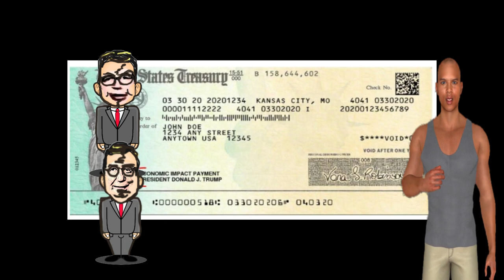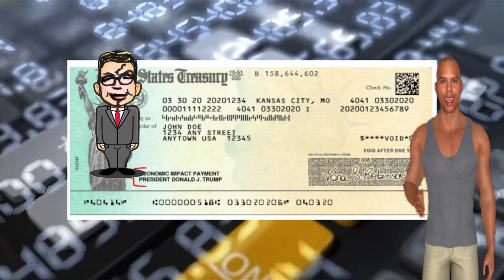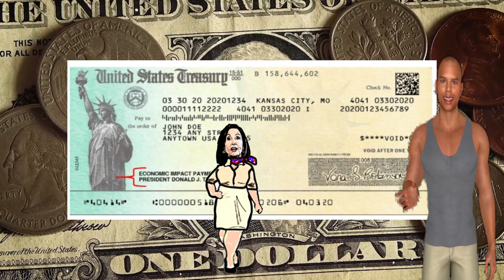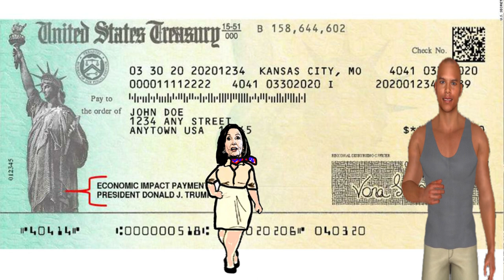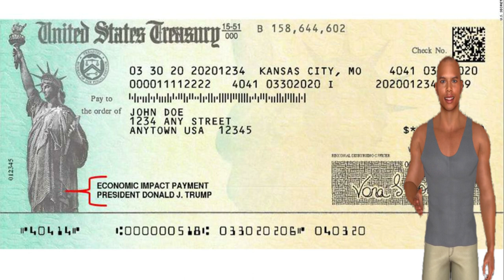Second Stimulus Check Senate Vote Results - Senate Fails To Pass Stimulus Bill In Procedural Vote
CHAPTERS
00:00 People Are Wishing The President Just Does
Executive Orders
01:50 Because 2.2 That's Three Points They Can't Get
03:12 Johnson Johnson Paused Their Stage Three Clinical
05:00 Three Whole Points To State And City Governments
07:55 The Last Debate
09:45 My Opinion, But Tell Me What You Think
11:07 The Debates That Was The Last One So You
Know This Will Lead Us Up To Whoever You're Voting For.

$908 billion stimulus - bipartisan $908 billion stimulus plan gains momentum on capitol hill.
new $908 billion stimulus bill second stimulus check update $1200 pua unemployment benefits ssi ssdi.
lawmakers unveil bipartisan $908 billions stimulus relief package.
$908 billion stimulus package next week!! pelosi backs $908 billion stimulus bill after months of holding out for more. bipartisan lawmakers unveil $908 billion stimulus package.
2 trillion stimulus plan passed in march...

while we know that pelosi and schumer don’t want to support a stimulus bill less than $2 trillion  let alone $1 trillion  they stated that they are willing to concede because: “the need to act is immediate.

stimulus check 2020 direct deposit second wave, when will you receive your sti, stimulus check who gets it &am, stimulus check irs, cares act stimulus, trump adminstration, when you should receive your $, cares act stimulus check how m, shalae morgan, brian jung, Fox Business Network, Fox Business

second stimulus check reddit september 2020 - remember  just because won't won't get a september stimulus check doesn't mean we won't get an october stimulus check. second stimulus check update | september 16 update for 2nd stimulus check (stimulus package). second stimulus check update | september 1 update for 2nd stimulus check (stimulus package). second stimulus check update tuesday september 1st here's what the payroll tax deferral action means.
second stimulus check update september 23.
second stimulus check date fox news - second stimulus check is very likely coming in july, u.
 second stimulus check update wednesday september 30th.
 about the second stimulus check and stimulus package sunday september 20th.
second stimulus check status forbes - here is your second stimulus check & package update - make sure you watch to see who won the $1200 stimulus check!
 and we hope this helps you answer questions about the second stimulus and the second stimulus check and clarifies questions regarding the stimulus check second round and second stimulus payments and questions about will there be a second stimulus check. we cover the second stimulus check  the stimulus update  and also the next stimulus package.

 we hope this helps you secure your stimulus check and check the status of your stimulus check money! this is your second stimulus check update  stimulus package update  and stimulus check 2 update and daily show as of sunday  july 19th.

we hope you enjoy this second stimulus check update. will you be eligible for a second stimulus check on forbes:.

 thank you for joining this daily show and daily wire and the stimulus  stimulus payments  stimulus unemployment  and the second stimulus check amount  and more!

second stimulus check update september 16.
second stimulus check senate vote results - this is your second stimulus check update stimulus package update and stimulus news report on the 2nd stimulus for friday december 11th.

 and i try to answer as many questions as possible about the second stimulus and the second stimulus check as well as the stimulus check second round and second stimulus payments and discuss the important question: will there be a second stimulus check.

  we hope you enjoy this second stimulus check update.  and we hope this helps you answer questions about the second stimulus and the second stimulus check and clarifies questions regarding the stimulus check second round and second stimulus payments and questions about will there be a second stimulus check. 03:32 second stimulus check update and stimulus package update.
 and this is very important to the second stimulus check because many lawmakers in congress are readying to leave washington as soon as this weekend until after the election without passing a stimulus bill that members of both parties  businesses and hard-hit americans all agree is desperately needed.
 the senate will vote on the second stimulus package today  the skinny bill that doesn't include a second round of stimulus checks.
 president already approved on  those provisions are a second stimulus check and extension for the ppp loan program...